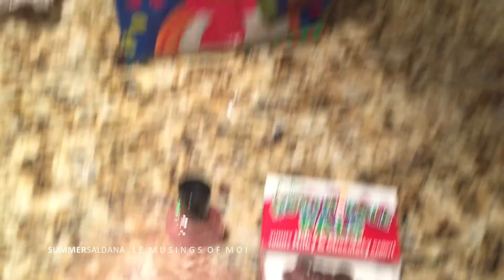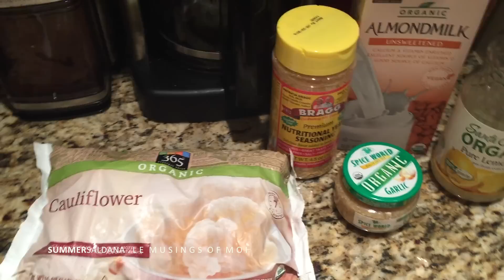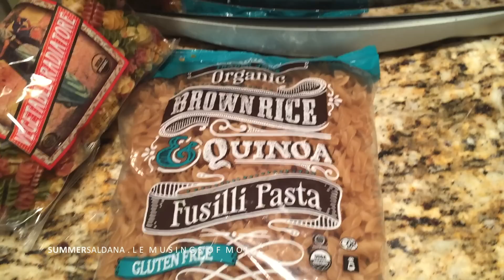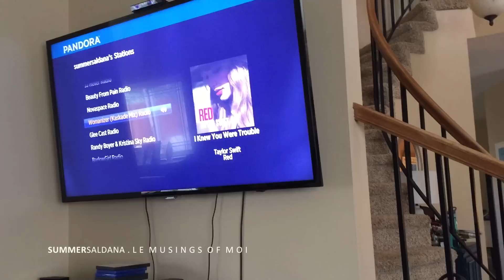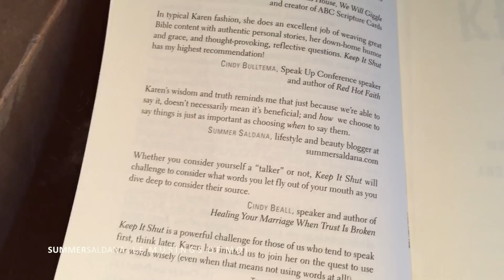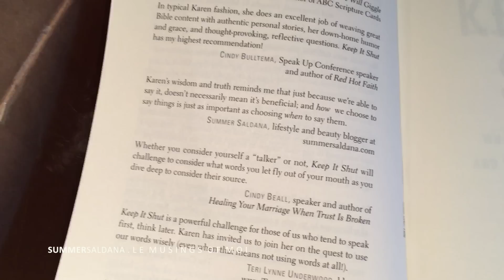NEW YEARS EVE!!! | Summer Saldana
Welcome to our Weekly Vlogs! Every Sunday I include makeup I'm wearing, workouts I'm doing, healthy food hauls, all the goodies that come in the mail, what I shop for, as well as snippits of our every day life as a family!

Keep it Shut
Dynamic Greens

~ MY FAVORITE SHOPPING LINKS & CODES BELOW ~

Always first shop Vitacost through Ebates, Extrabux, or Top Cash Back to earn extra cash back off every order! I check them all first to see which is offering more cash back.

* IPSY ~ You get 4-5 beauty products in a new makeup bag every month delivered to your door, for just $10!

*MEMEBOX (Use code P694C7 for $5.00 off any order over $30.00)

~ MOST IMPORTANTLY OF ALL...

"Like Paul and every other believer, my life is no longer my own. The focus must not be on me, but on Christ. When someone hears from me publicly, I want it all to point to Him."

{quote from John MacArthur}

xoxo, Summer